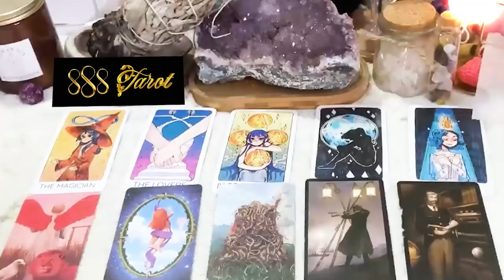CANCER JANUARY 2024 - No one will expect you to do this! CANCER JANUARY TAROT LOVE READING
Hello!!!